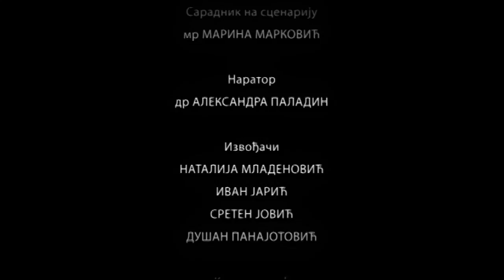Srpska muzika kroz vekove: KORNELIJE STANKOVIĆ